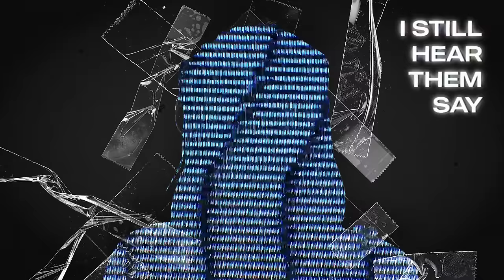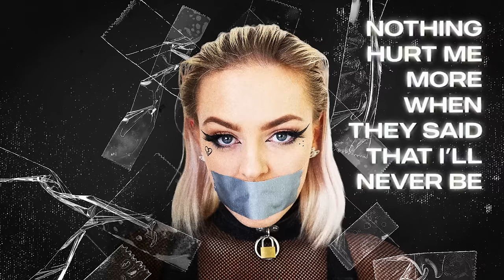BRYN - Sellotape (Official Lyrics Video)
Official Lyric Video for Sellotape by BRYN.